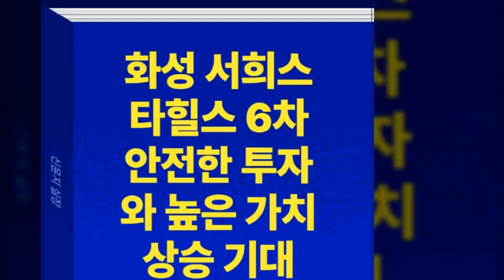화성 서희스타힐스 6차